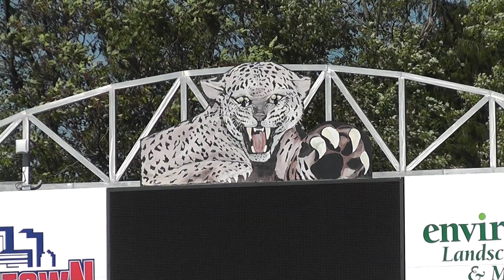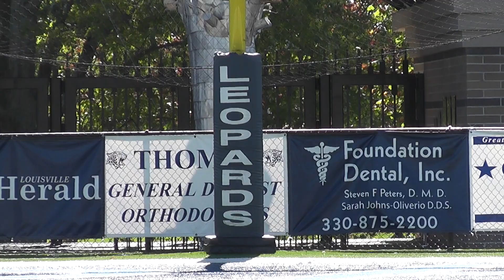Behind the Athlete Week 10: Louisville OL/DL Kory Arner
Jon Bozeka catches up with Louisville senior Kory Arner. A lineman who has a rare opportunity in his last season with the Leopards.